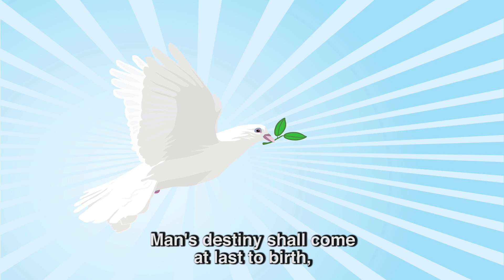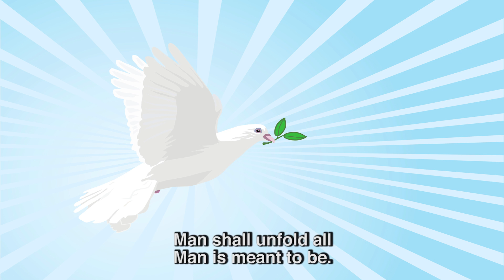LIBRA - 11 The Peace Of God Shall Overflow The Earth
Libra Ritual~Oratorio - music only: Track #11